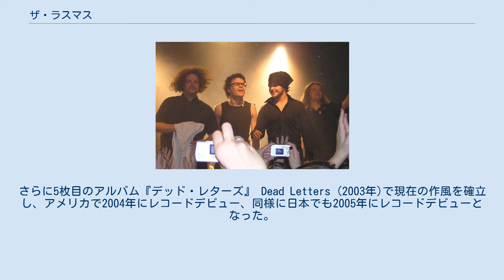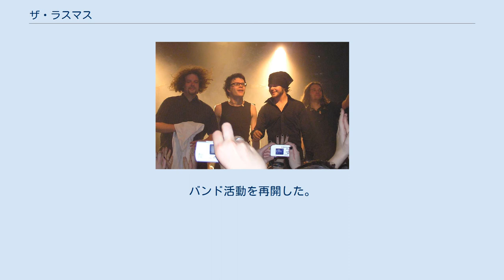ザ・ラスマス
フィンランドのオルタナティヴ・ロック・バンド
ザ・ラスムス (The Rasmus) は、フィンランドのロックバンド。
 1994年結成。
1995年ファースト・シングル 1st を発売。
1996年にメジャーレーベルWarner Music Finlandと契約してファースト・アルバム『Peep』を発表。
デビューアルバムはゴールドディスクとなった。
 その後、初期のポップ・ロックから次第に哀愁を帯びたゴシック・ロックへと転身し、ヨーロッパで人気を得るようになったのは4枚目のアルバム『Into』(2001年) の頃から。
さらに5枚目のアルバム『デッド・レターズ』 Dead Letters (2003年)で現在の作風を確立し、アメリカで2004年にレコードデビュー、同様に日本でも2005年にレコードデビューとなった。
 2011年にボーカルのラウリ・ヨーネンが自身初のソロ・アルバム『New World』をリリース。
 2017年、約5年間の活動休止期間を経てシングル「PARADISE」をリリース。
バンド活動を再開した。
同年11月29日には東京・TSUTAYA O-WEST、12月1日には大阪・心斎橋THE LIVE HOUSE somaにて11年ぶりとなる来日単独公演を行った。